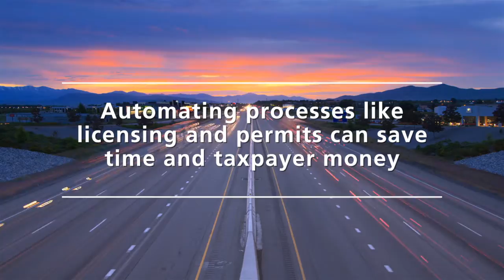Ricoh's Process Automation Success for The City of Saint John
Watch how Ricoh’s Process Automation strategy helped The City of Saint John, NB, become more efficient and helped put money back into the City’s budgets.